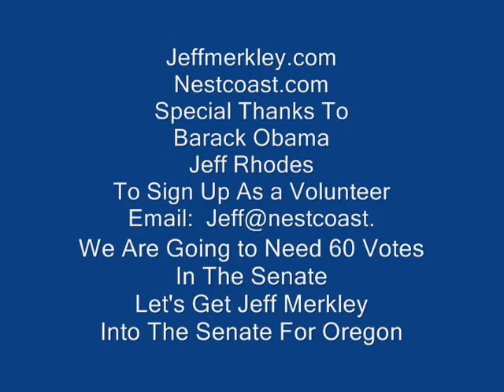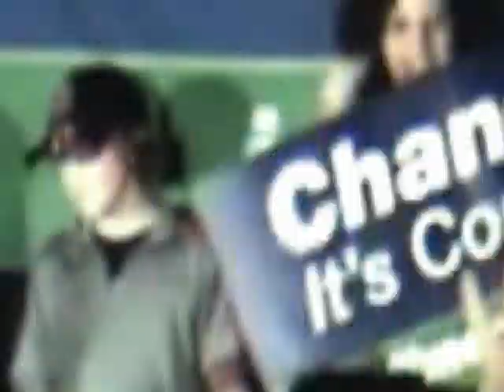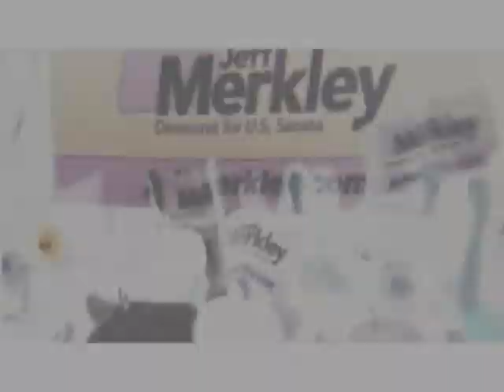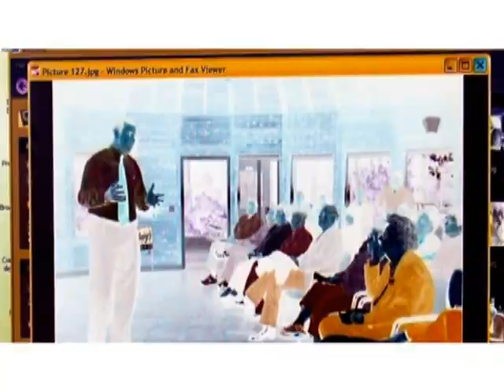The Merkley Dance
How to do the Jeff Merkley Dance